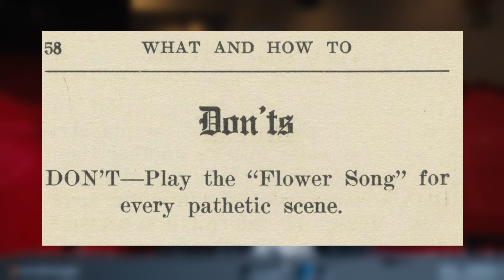Comment accompagner au piano un film muet ? [Chronique TV]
Comme YouTube propose aujourd'hui des musiques libres de droit pour illustrer nos vidéos, vers 1920, il existait des recueils de partitions conçus spécialement pour accompagner facilement les films muets ! La Kinothek du compositeur Giuseppe Becce, mais aussi le recueil de "Sam Fox Movie Picture Music". Une chronique présentée dans l'émission de TV "Ramdam" sur RTS1, le jeudi 29 février 2024.